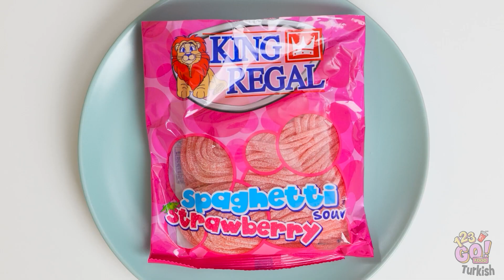GÖKKUŞAĞI YİYECEKLERİ KAPIŞMASI || Yenebilir POP IT! 123 GO! FOOD ile 24 Saat Boyunca Tek Renk Yemek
Gökkuşağı renkleri kadar rengârenk yiyecekler vardır. Sen de kendi gökkuşağı kapışmanı yapabilir miydin? Hangi yiyecekleri seçerdin? Cevabını bize yorumlarda yazabilirsin.